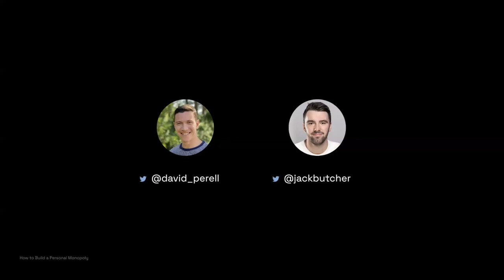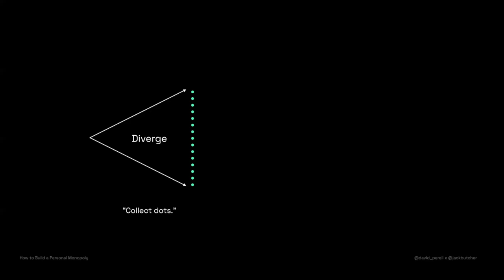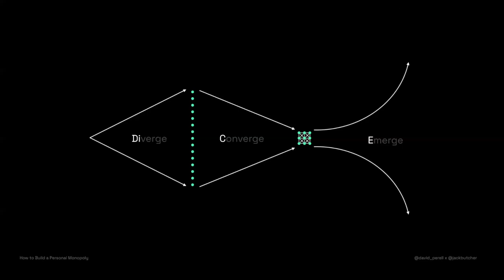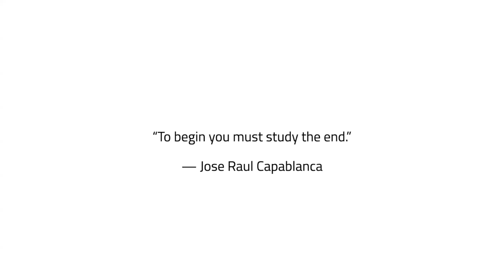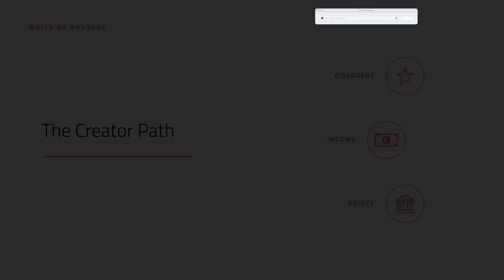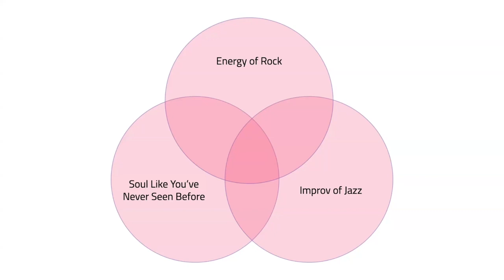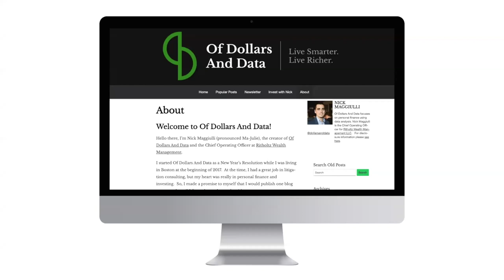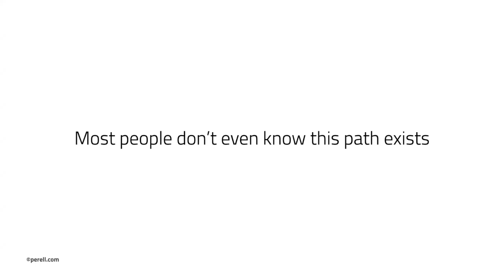How to Build a Personal Monopoly with Jack Butcher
Jack Butcher, founder of Visualize Value, and I talk about how to use writing to build your Personal Monopoly and find success on the Internet through writing online.

We go over:
What a Personal Monopoly is
Using writing as a device to carry your ideas to like-minded people
How to use the Content Triangle to refine ideas

RECOMMENDED ESSAYS
Short form: